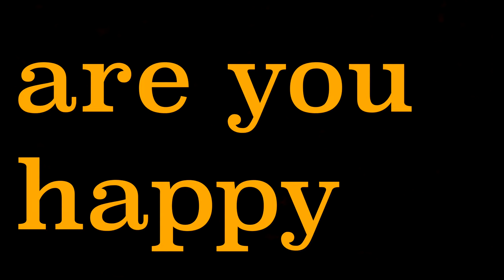Custard - The Min Min Lights (Official video)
'The Min Min Lights' from the 2020 Custaro LP 'Respect All Lifeforms'

“Where everything should be alright”

The Min Min Lights are an unexplained light phenomenon that has often been reported in outback Australia. Accounts of the light appearances vary, though they are most commonly described as being fuzzy, disc-shaped lights that appear to hover just above the horizon. Some witnesses describe the light as appearing to approach them several times before retreating. Others report that the lights were able to keep pace with them when they were in a moving motor vehicle.

‘The Min Min Lights’ is the sound of 90's hipsters Custard asking a lot of questions. It’s hard to tell what’s real and what is an illusion. As we consider emerging from isolation, it’s time to reach out to the life we had before. Was it groovy or was it full of hang ups? It is up to you, dear listener, to help us find the answers. If you listen closely you can be transported back to the late 70’s, to Compass Point Studios in the Bahamas, before the crime got too bad. If you listen closer still, maybe there is a hint of Robert Palmer? Maybe it’s The Police?

The footage for this video was shot 23 years ago in California and Nevada while we were on tour in the States. We recently rediscovered these tapes and decided they would solve our problem of not being able to shoot a video during the pandemic.

Directed by Glenn Thompson